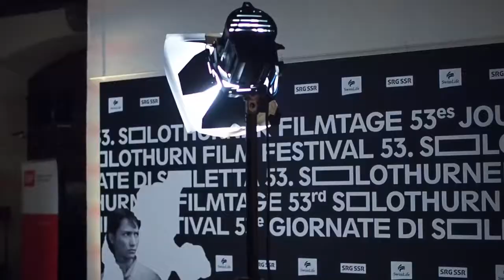Swiss Life - Solothurner Filmtage 2018